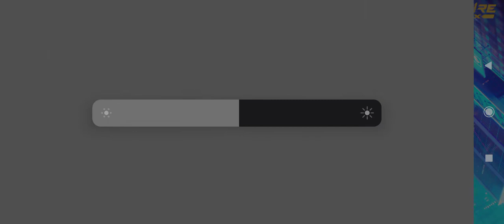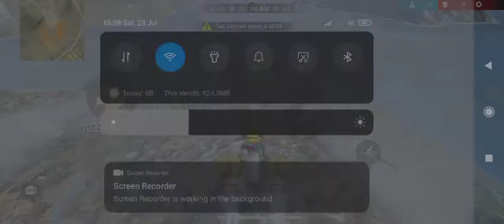free fire game play _16#